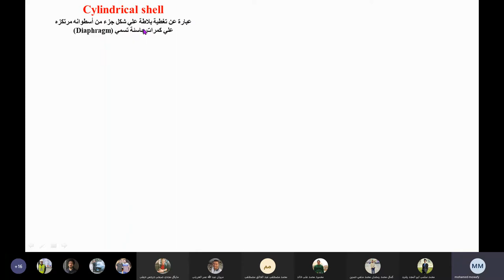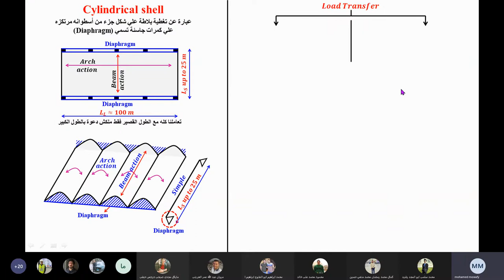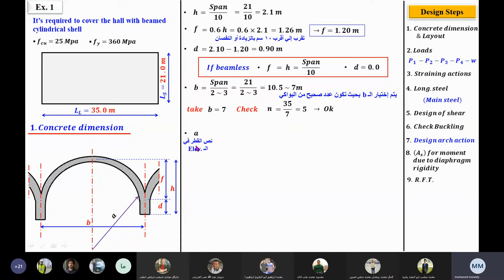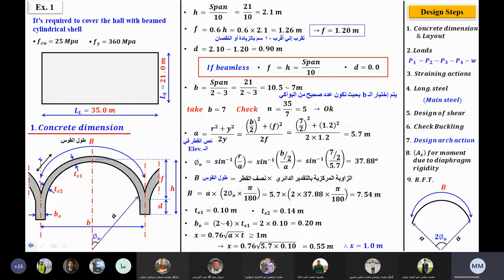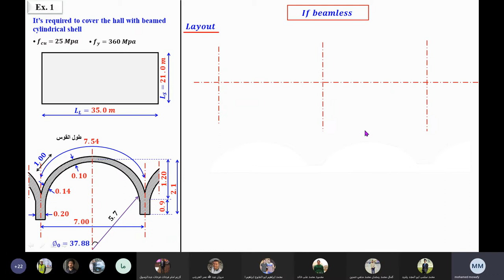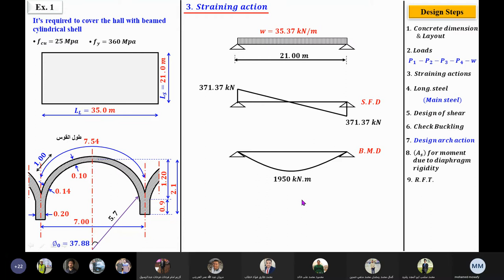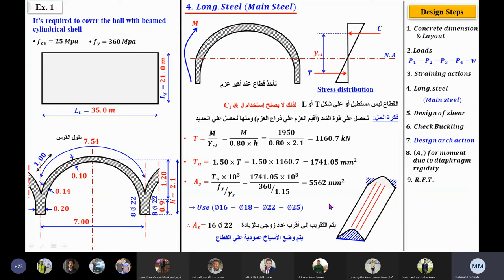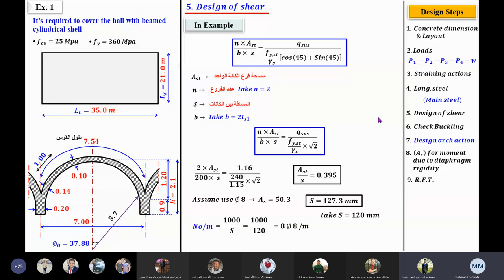سكشن خرسانه 10 م.موافى